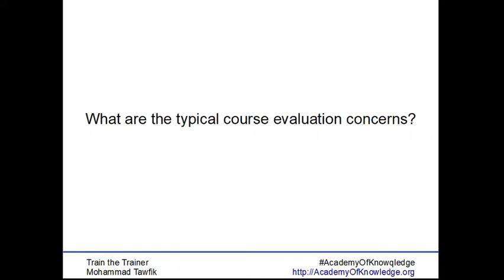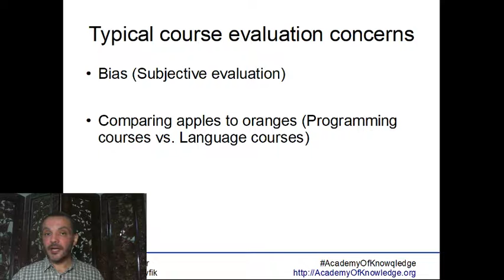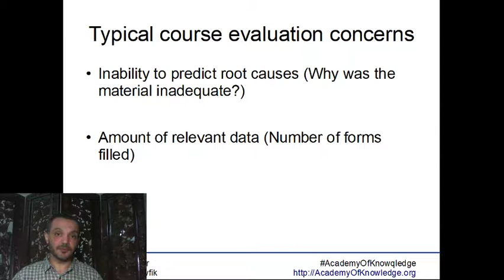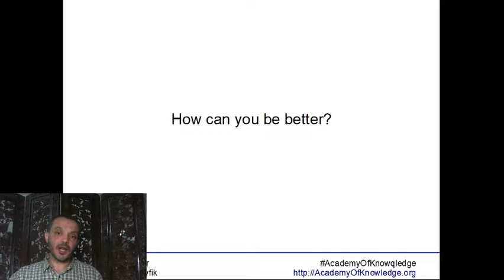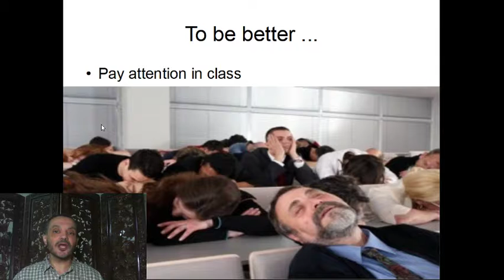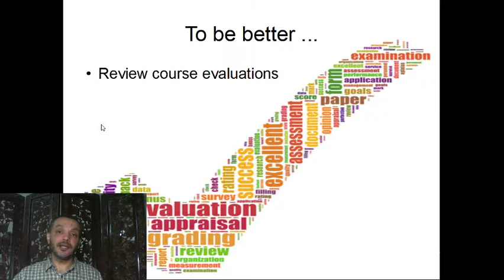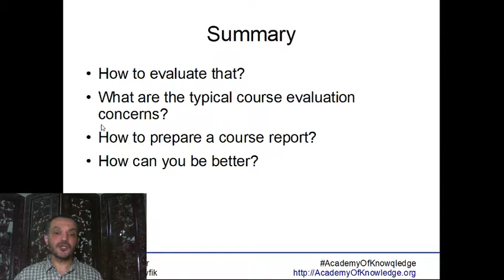TOT-Course Evaluation: 04 Concerns and Advice نصائح عامة للتطوير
ما هى عناصر تقييم المساق؟
كيف نربط وسائل تقييم الأداء بأهداف المساق؟
كيف نعد تقرير عن المساق؟
نصائح عامة لتحسين الأداء